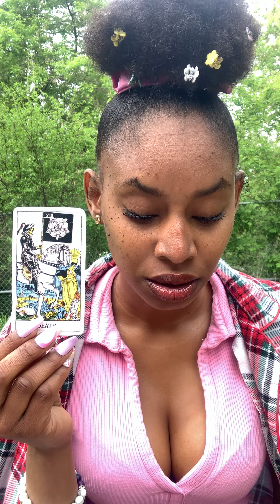Scorpio ♏︎ Some Tried To Use "Writing Lines" Ritual On Your Name